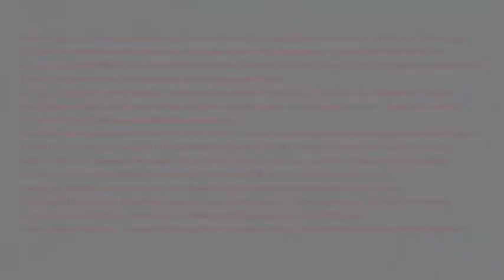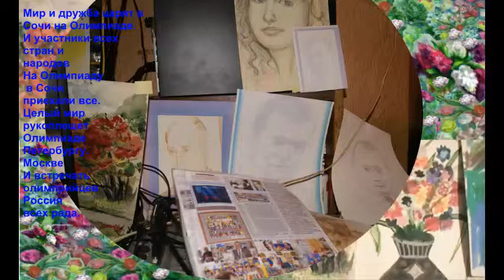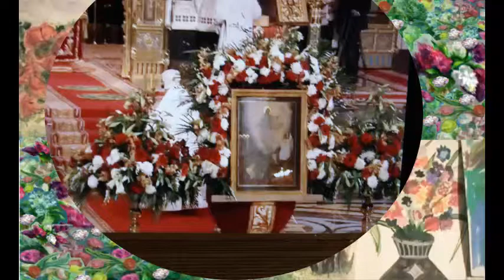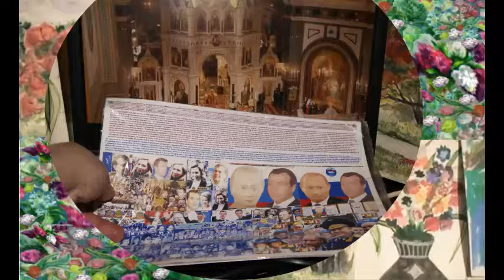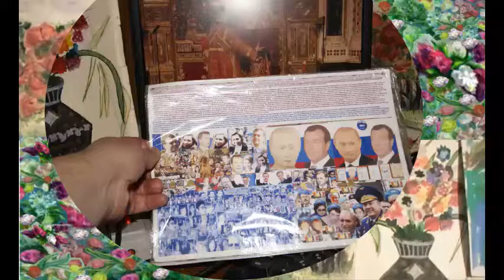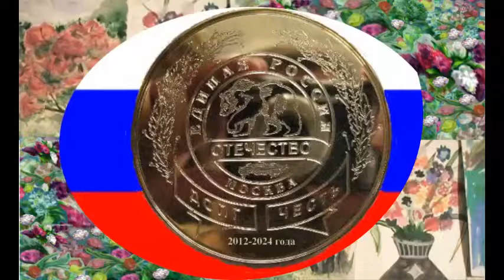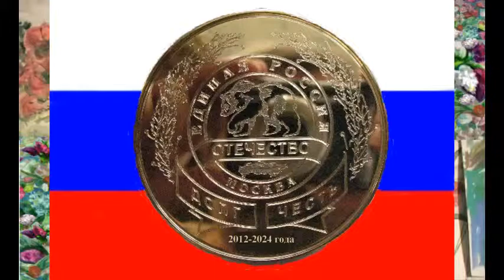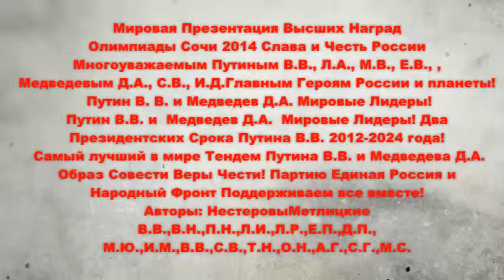SlavaRussiaVDVPobeda13a362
Многоуважаемый Господин Президент России Путин Владимир Владимирович, мы, Нестеровы Метлицкие. со всеми россиянами очень просим Вас избираться на Два Президентских Срока 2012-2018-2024 года! Вы самый лучший Президент Поилитик в мире!Все Высшие Награды Слава и Честь России Вам принадлежат!